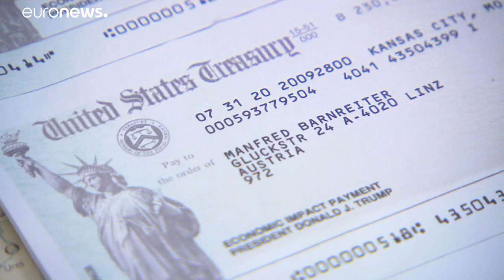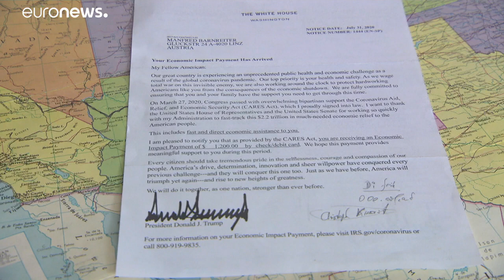Αυστρία: Λεφτά από τον Τραμπ!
Ευρωπαίοι έλαβαν την έκτακτη ενίσχυση για την πανδημία